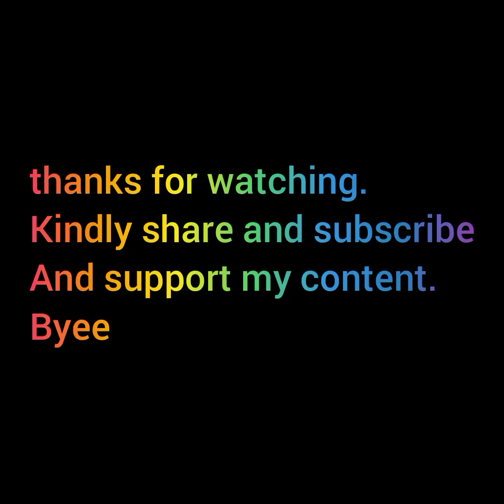survive with the increased cooking oil prices//cook with Andy sam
When the cooking oil prices hike.. learn to survive